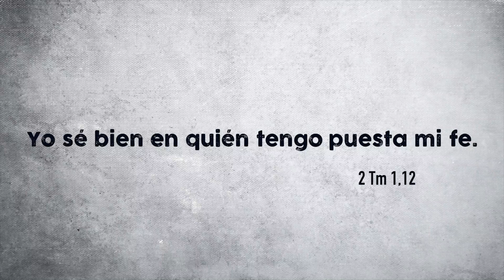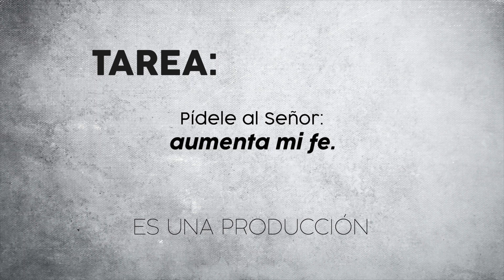Créetelo: ¿Qué es la fe? (6/20)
Dios se dirige a nosotros, pero ¿cómo podemos responderle? ¿Qué es la fe?
El Catecismo de la Iglesia Católica nos habla de siete rasgos de la fe. Belén Lera, en este episodio de «Créetelo», te los va a contar. ¿Preparado?
«Nada puede y debe ser creído sino el Amor. Solo el Amor es digno de fe» (Han Urs Von Balthasar).